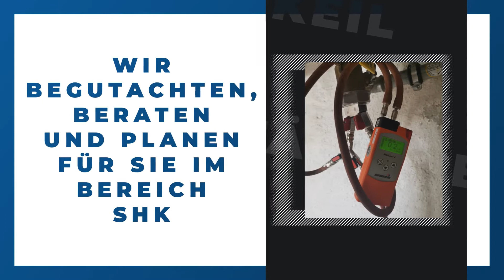SHK-Sachverständiger René Keil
SHK-Sachverständiger René Keil in Frauenprießnitz: Erfahre mehr über uns in diesem überblicksartigen Imagefilm. Finde heraus, wie du mit uns in Kontakt treten kannst, wann wir für dich geöffnet haben oder verschaffe dir einige Eindrücke unseres Betriebs. oder auf unserem SELLWERK Profil